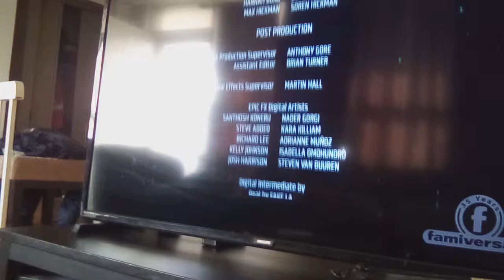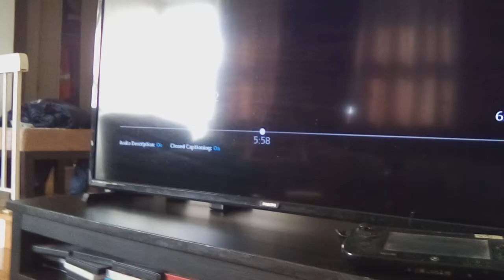scenes for anyone's adventures of descentants 2 end credits world end 1 complete ending